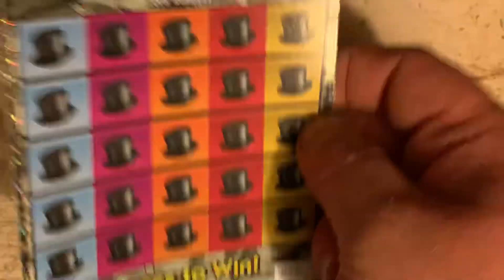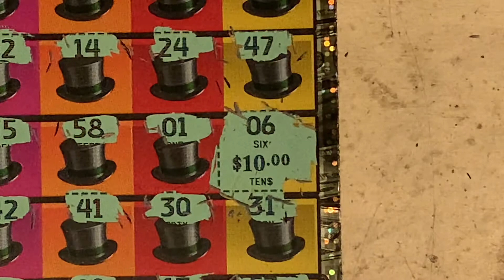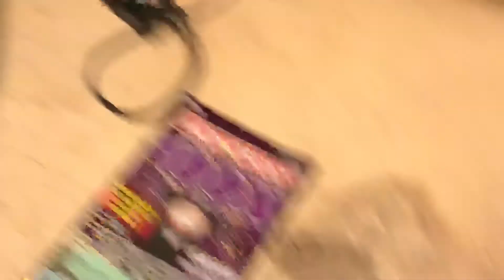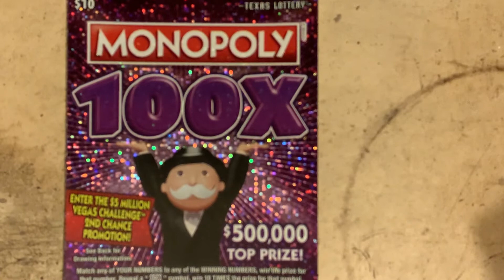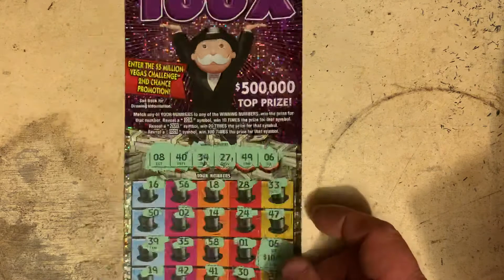Finally a Winner!!!